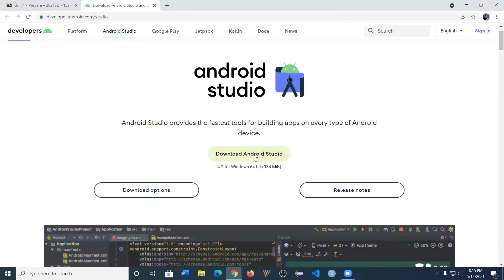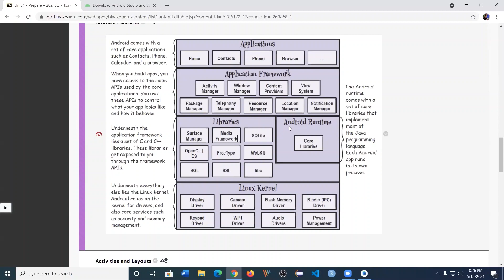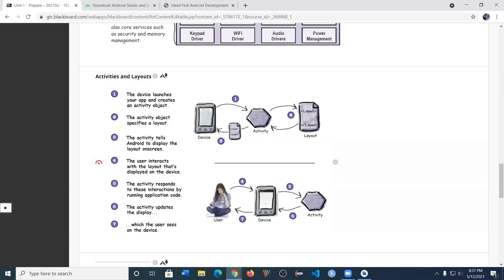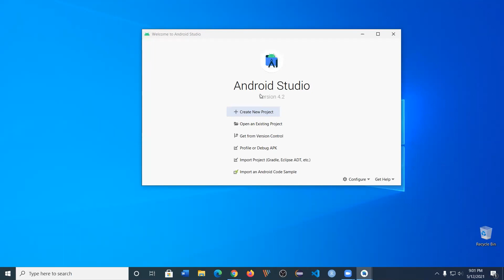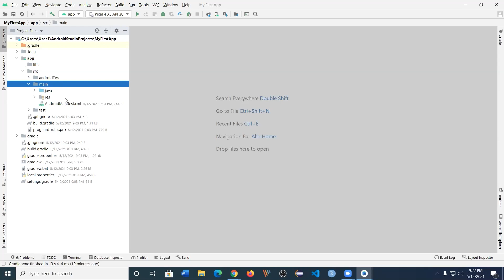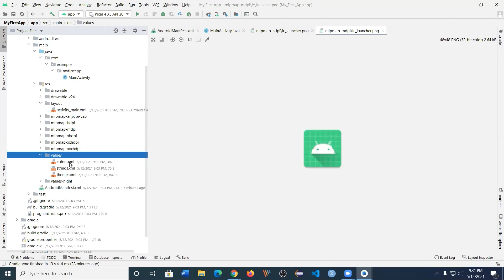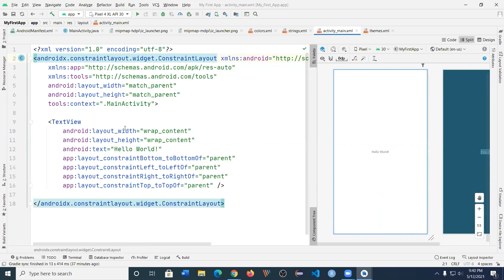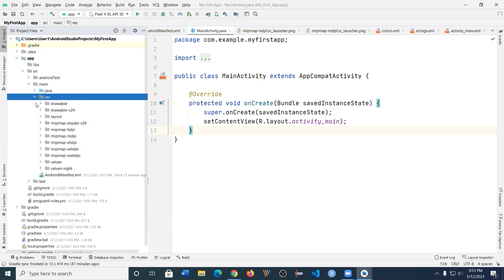Introduction to Mobile App Development Using Android Studio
⭕ Overview
In this video, I guide you through the process of installing Android Studio, an essential tool for developing Android applications. We begin by discussing the initial steps for downloading Android Studio. If you haven’t installed it yet, I provide a walkthrough to ensure you get it right.

First, I show you how to navigate to the Android Studio download page, where you can select the appropriate version for your operating system, whether it’s Windows, Mac, or Linux. The download is quite large, nearly a gigabyte, because it includes all the necessary frameworks and libraries for app development.

Once you have downloaded the installer, we proceed to the installation process. I demonstrate each step, starting with launching the installer and following the prompts. You’ll see how to accept the default installation settings, which are suitable for most users. We also cover the installation of the Android Virtual Device (AVD), which is recommended for running and testing your apps on an emulator.

The installation process might take some time, depending on your internet speed and computer performance. I provide tips to speed up the process if you’re installing Android Studio for the first time.

After installation, I show you how to launch Android Studio for the first time, set up the initial configurations, and ensure everything is working correctly. This tutorial is designed to be straightforward and easy to follow, making it accessible for beginners.

⭕ Chapters
00:00:00 Install Android Studio
00:02:48 Intro to Android SDK
00:14:36 Java .class and Android .dex files
00:19:56 Emulators
00:28:51 Creating first Android Project
00:35:30 Files and Folders Structure
00:42:48 mipmap files
00:49:28 Layouts
01:03:17 Source Code Files